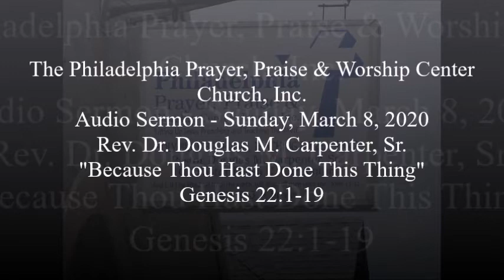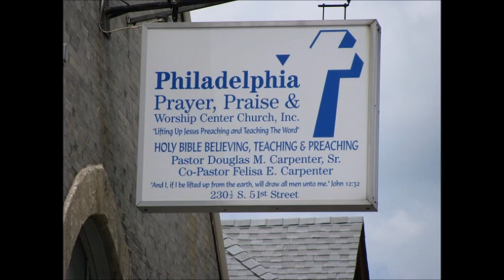Because Thou Hast Done This Thing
Audio Sermon - Sunday, March 8, 2020
Rev. Dr. Douglas M. Carpenter, Sr.    Genesis 22:1-19